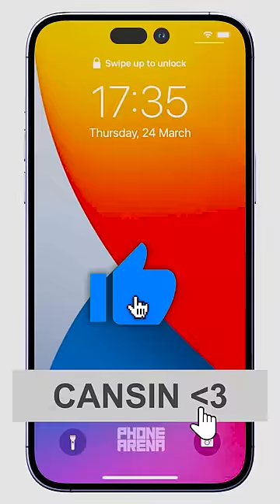Minecraft'ta Maviye Dokunmam Yasak !!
Ben Samet Bugün yine efsane ve eğlenceli bir video ile sizlerleyim.